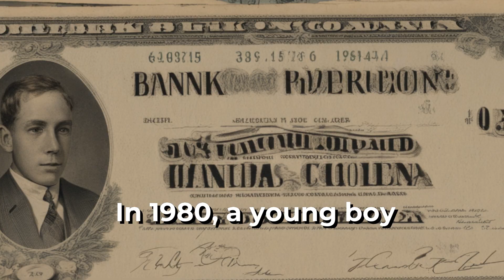The Astonishing Case of D.B. Cooper: The Legendary Heist Unveiled ✈️💰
In 1971, a man known only as D.B. Cooper pulled off one of the most daring and mysterious heists in history. Hijacking a plane, demanding $200,000 in ransom, and then parachuting into the night—never to be seen again. Who was D.B. Cooper? How did he vanish without a trace? Join us as we explore the details of this legendary heist, the ongoing investigation, and the wild theories that surround one of the greatest unsolved mysteries of the 20th century.